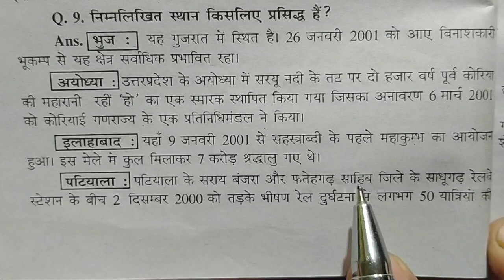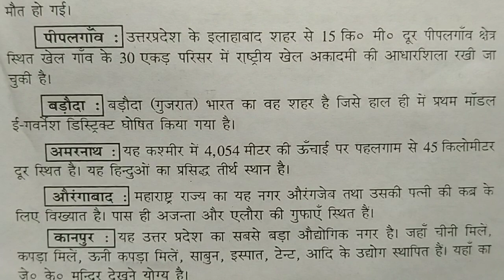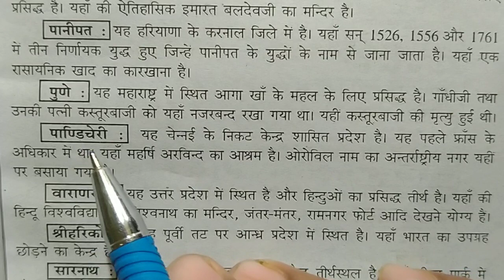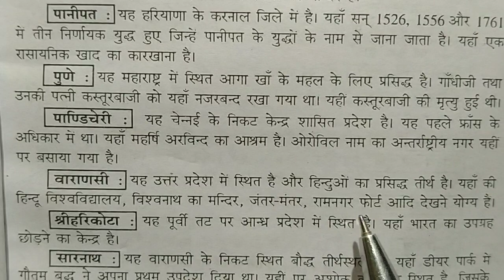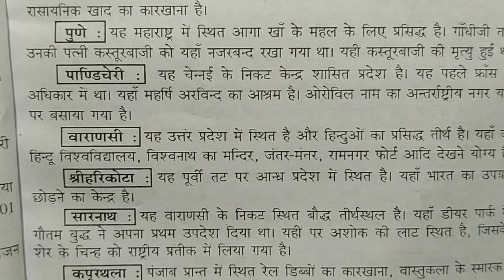BA part 3 2019 22 general studies question nimnalikhit sthan kis liye prasiddh Hai? Ayodhya,Mathura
BA part 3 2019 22 general studies question nimnalikhit sthan kis liye prasiddh Hai? Ayodhya, Agra